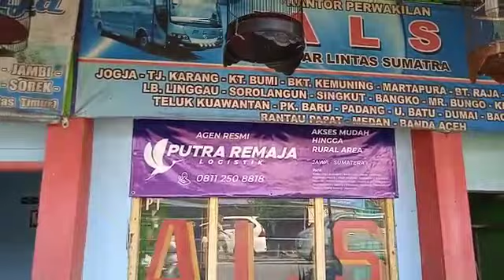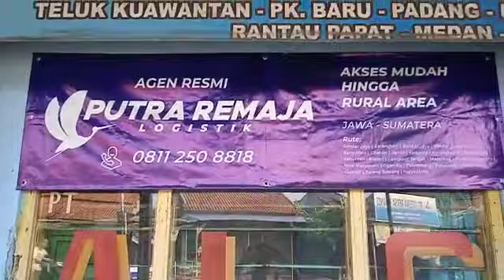# merpati ku Supangat dara clp pengiriman paket burung merpati ke kota Medan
hubungi penjual Supangat dara clp 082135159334 dan 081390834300